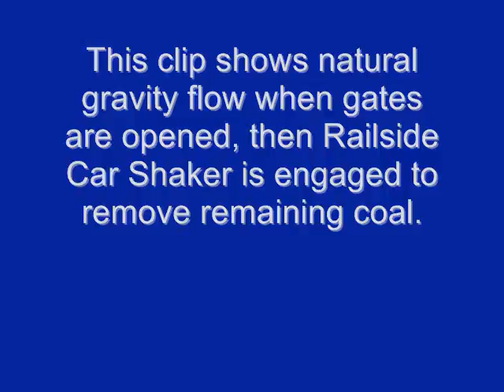Rail Side Car Shaker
The NAVCO Railside Car Shaker is a permanently mounted vibration system designed to speed the loading and unloading of bulk material from railcars.